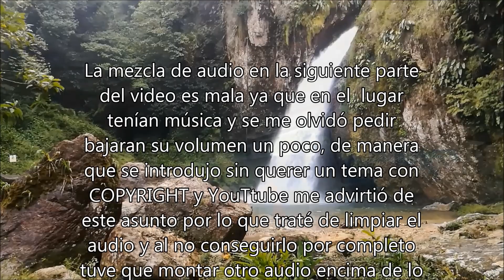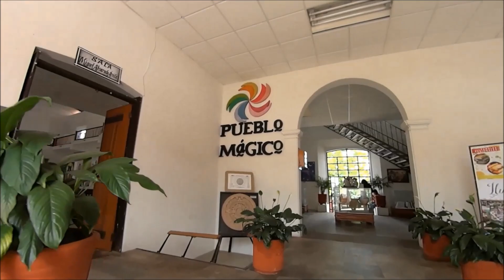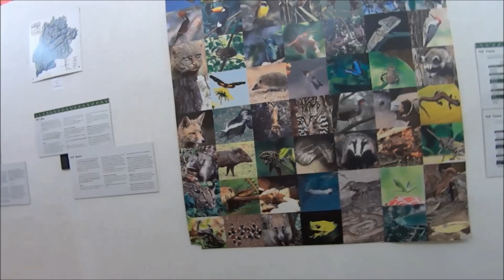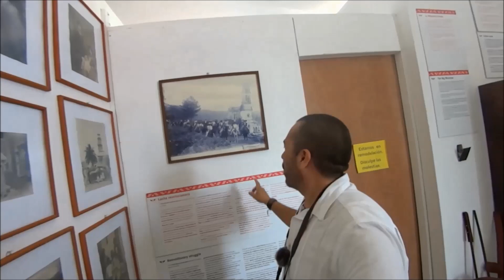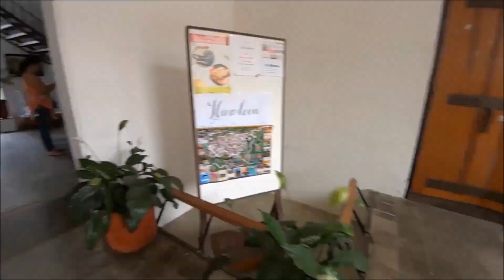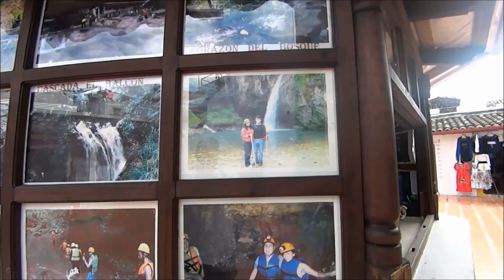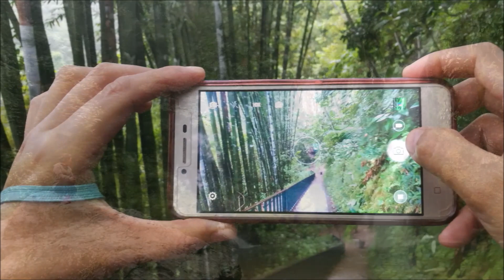¡CUETZALAN UN LUGAR HERMOSO ENTRE CAFETALES EN LA SIERRA NORTE DE PUEBLA!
Te invito a conocer este maravilloso lugar enclavado en la sierra al norte de puebla, lleno de cultura, historia, leyendas, naturaleza y gente amable, donde hay cientos de cosas por hacer y descubrir, sin duda uno de mis destinos favoritos a partir de ahora, vamos disfrutemos juntos de este mágico lugar, este video te va a gustar.